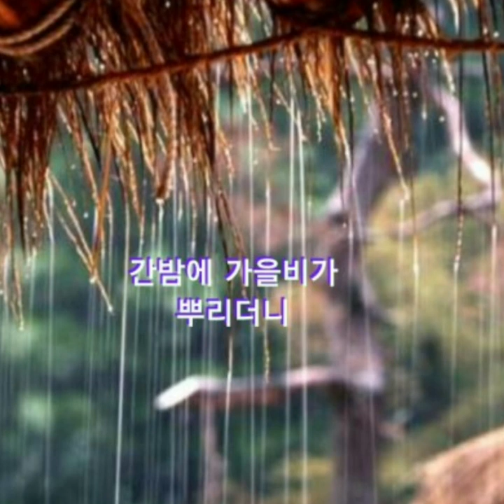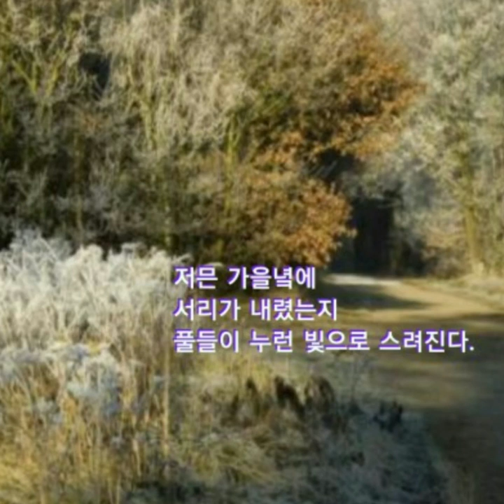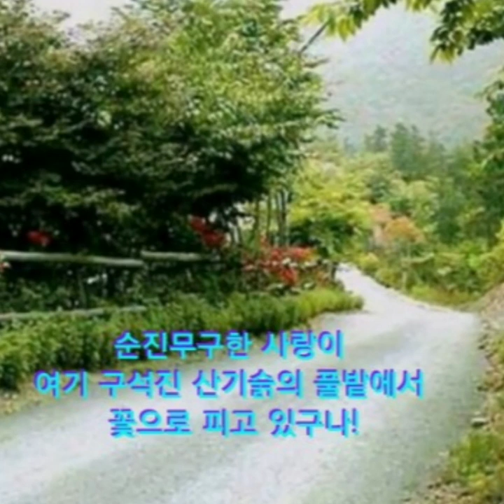저문 가을녘에 핀 제비꽃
노래/조동진 제비꽃